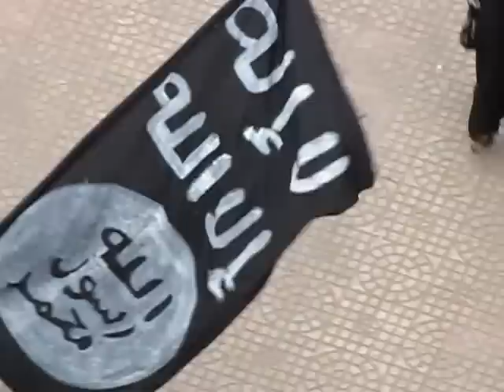Tahrir the square @ 16.10